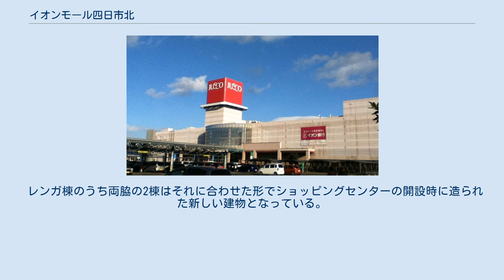イオンモール四日市北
イオンモール四日市北（イオンモールよっかいちきた）は、三重県四日市市にあるショッピングセンターである。
 松原地区富州原町にあった東洋紡績（現：東洋紡）富田工場が繊維業界の低迷を受けて1997年（平成9年）に閉鎖され、その跡地に2001年（平成13年）1月27日にジャスコ四日市北ショッピングセンターとして開業した。
 施工は大林組。
 開業時には「ジャスコ四日市北店」を核店舗、ホームセンター「ディオワールド四日市店」を準核店舗として約60店舗の専門店が出店していた。
 その後、核店舗の「ジャスコ四日市北店」は2011年（平成23年）3月1日にイオングループの総合スーパーをイオンに店名統一することに伴って「イオン四日市北店」に改称した。
 当施設の名称も、同年から進められたイオンの大型ショッピングセンターの名称の「イオンモール」への統一に伴い、同年11月21日よりショッピングセンターの名称も「イオンモール四日市北」に変更された。
 また、2013年（平成25年）11月からイオンリテールの運営していた大型ショッピングセンターをイオンモールの運営に委託することになったことに伴って同社の管理運営に移行している。
 当施設の一角には、2000年（平成12年）4月に文化庁の登録有形文化財に登録された煉瓦造りの原綿倉庫（長さ55m、幅20m、高さ10m）があり、内側から鉄骨で補強されて飲食店や簡易保育所、体操教室などが入居した。
 なお、この倉庫の両脇には外観を似せた煉瓦風の建物が各々1棟ずつ計2棟立てられ、それらを合わせてレンガ棟としており、レンガ棟全体が古い登録文化財ではない。
 駐車場の一角には、東洋紡績富田工場の時代に神社であった地区があり、その社寺林跡を活用して潜在自然植生を考慮した草木の他に鳥類の餌となる実のなる木を植栽をすることで「ビオトープ公園」として整備された。
 なお、この公園の整備に伴い、神社関連の祠はすべて撤去されており、神社としての機能は失われている。
 また、地元の松原の石取祭の際には当施設の駐車場が祭車の出発点となっている。
 改装前の様子 レンガ練・別練のうち中央の1棟は国登録有形文化財である、旧東洋紡績株式会社富田工場原綿倉庫はレンガの建築物で、改装されて店舗となっている。
 レンガ棟のうち両脇の2棟はそれに合わせた形でショッピングセンターの開設時に造られた新しい建物となっている。